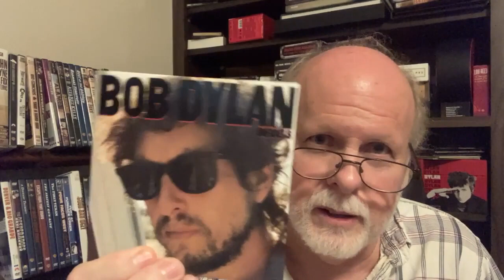Bob Dylan - Foot of Pride - Analysis Video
Here is a very nice Lyrical Review of Bob Dylan's Foot of Pride!

Welcome to Bob Dylan * Only Vocals, a channel dedicated to the legend himself. Here, we showcase the pure essence of Bob Dylan's music by presenting his iconic songs with only vocals and lyrics. Get ready to immerse yourself in the poetic and soulful storytelling of one of the greatest musicians of all time. So sit back, relax, and enjoy the musical magic of Bob Dylan, with Only Vocals.